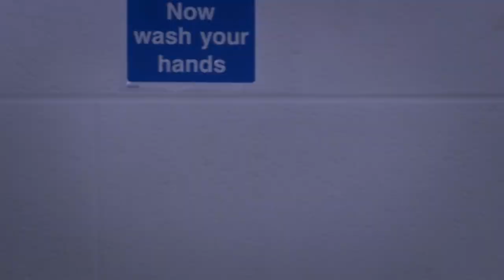Meena Jutla 14th February 2022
girl go to therapy